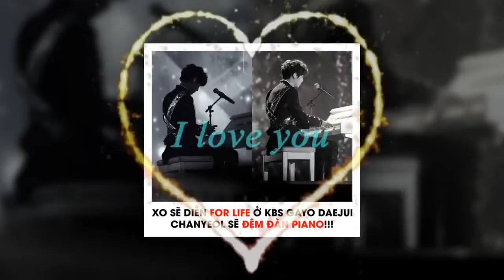[20171227] Chanyeol will be night man for for life in gayo daejun